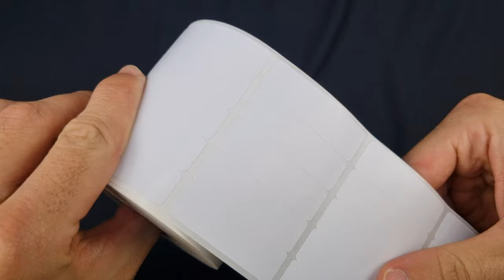Etiqueta 15x50mm 1,5x5cm 5 colunas Couche, BOPP, Térmico, Poliéster impressora Zebra, Argox, Elgin